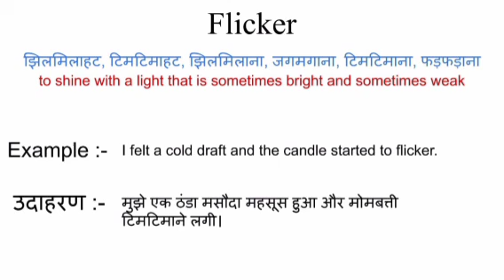Flicker meaning in hindi || flicker ka matlab kya hota hai || word meaning english to hindi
flicker meaning in hindi
flicker ka matlab kya hota hai
english to hindi
word meaning
what is flicker
flicker का हिंदी अर्थ